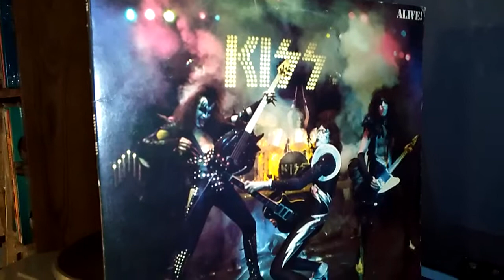KISS Parasite KISS Alive Vinyl 1975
KISS Parasite KISS Alive Vinyl Sansui 929 Shure M3d cartridge Art DJ Pro II pre amp Marantz 1960 amp pioneer UK S 3 speakers record vinyl...